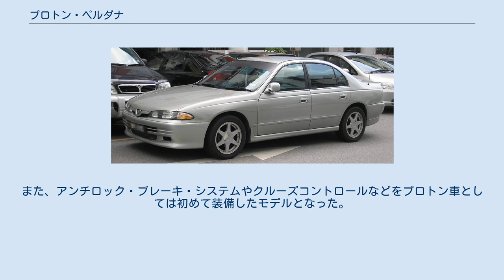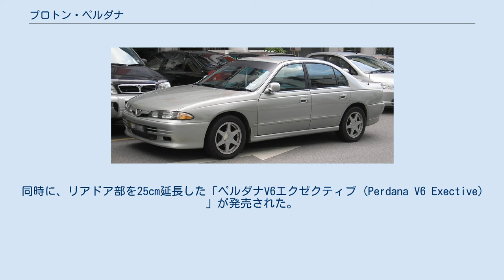プロトン・ペルダナ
ペルダナ (PERDANA)は、プロトンが製造販売している自動車である。
 1995年に発売。
5代目三菱・エテルナをベースとし、内外装の小変更が施された。
エンジンは三菱自動車工業の直列4気筒 2L 4G63型SOHC16バルブエンジンを搭載した。
また、アンチロック・ブレーキ・システムやクルーズコントロールなどをプロトン車としては初めて装備したモデルとなった。
 1997年にはマイナーチェンジが行われ、フロントグリルやインテリアのデザインが変更され、同時に新ボディカラーが追加された。
 1999年には三菱自動車のV型6気筒 2L 6A12型DOHC24バルブエンジンが新たに搭載された。
直4エンジン搭載モデルもしばらくは併売されたが、2000年からはV6エンジン搭載車のみのラインアップとなった。
 2003年にはフェイスリフトが施され、フロントグリル、バンパーなどのデザインが変更された。
同時に、リアドア部を25cm延長した「ペルダナV6エクゼクティブ (Perdana V6 Exective) 」が発売された。
 2013年12月に政府公用車として販売を開始した。
8代目ホンダ・アコード(日本では5代目インスパイア)がベースとなる。
 当初販売されたモデルの外観はアコードそのものであり、販売も政府機関等に限られたが、2016年6月のマイナーチェンジで外装が一新され、同時に一般向け販売が開始された。